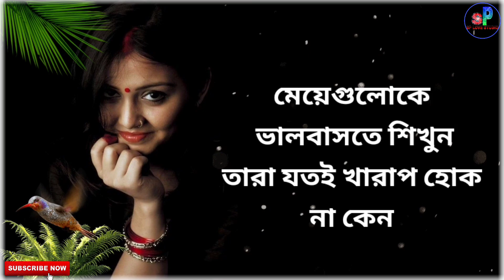মেয়েদের জীবন বড়ই অদ্ভুত|Bengali heart touching video|motivational quotes|Bengali shayari|sp love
your requirement
 bangla motivation
 instant motivation
morning motivation